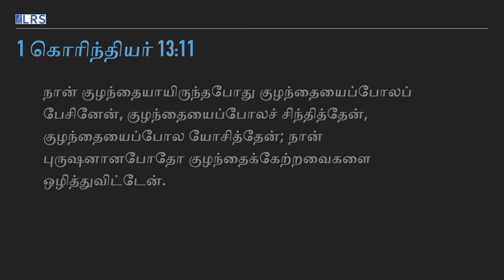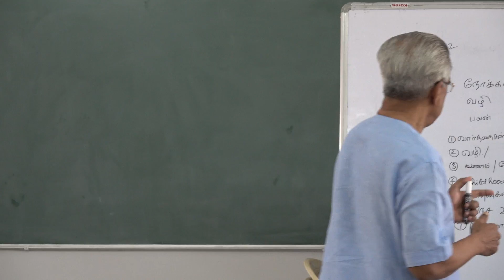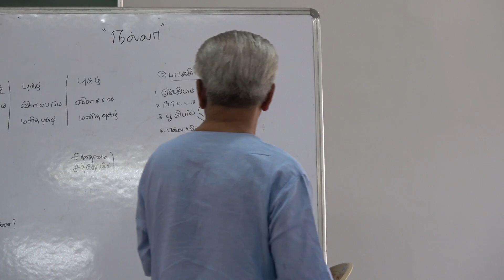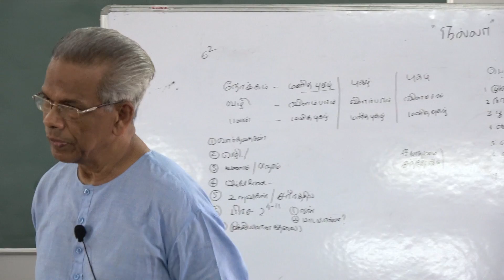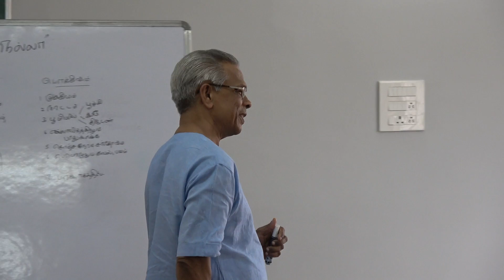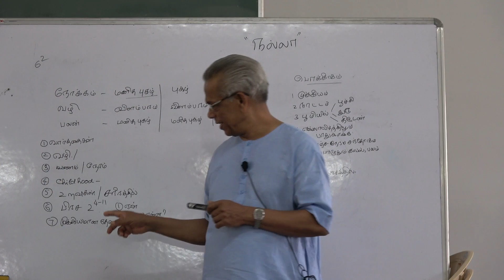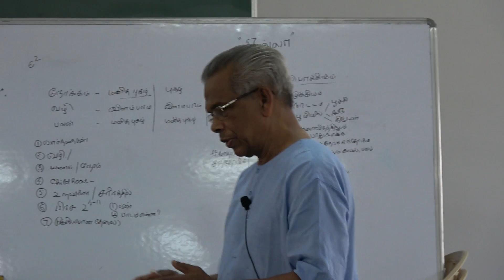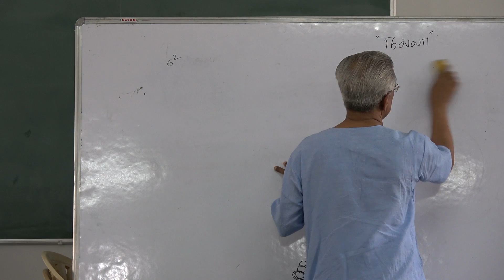Fear of What others Think of Me - Tamil LRS - Dr K O John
Life Connect - Connecting Lives to THE TRUTH.
This channel serves for people seeking THE TRUTH.